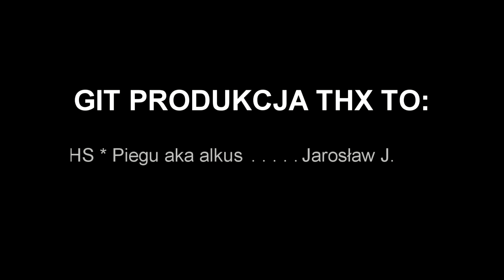Typical plays on botlane, hehe ( ͡° ͜ʖ ͡°)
Cholera jasna, zapomniałem o bagiecie :D